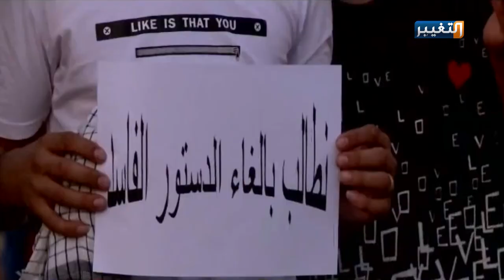الحكم النهائي للقضاء العراقي حول أحزاب تخترق السلطة | تقرير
بحديث قطعي ونهائي لا رجعة فيه عن أحزاب الخداع للشعب، حقيقة يكشفها كلام صريح وجريء، يفتح النار به رئيس مجلس القضاء الأعلى فائق زيدان على أحزاب اختراق القانون والقضاء، حكم مطلق على حقيقة معظم الأحزاب وتأثيرها على سيادة القانون.